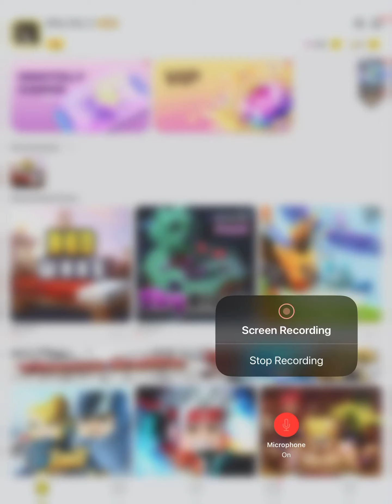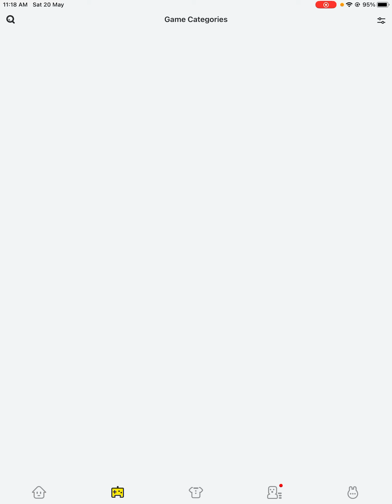My new skin in blockmango bedwars(part 6)